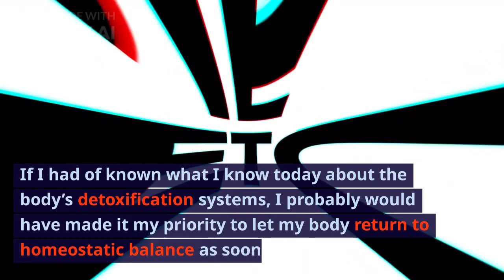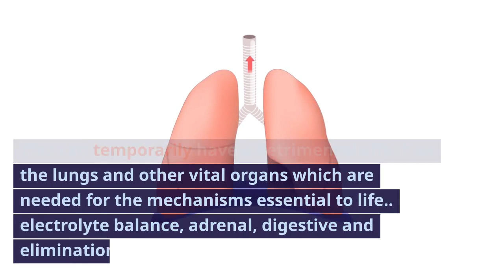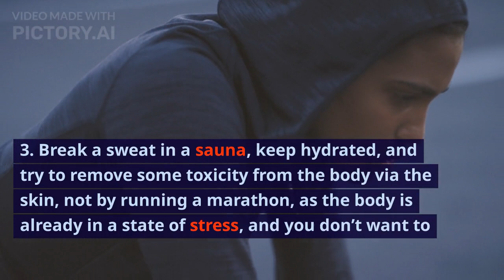Deadly Chemical Reaction: The Horrifying Effects of Inhaling Bleach and Muriatic Acid Fumes